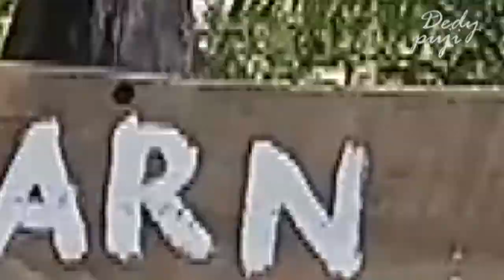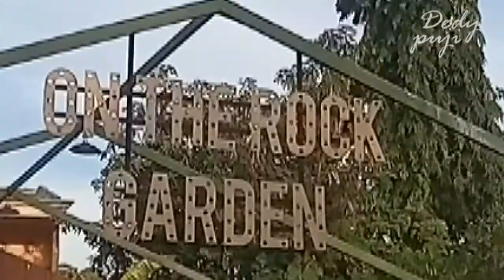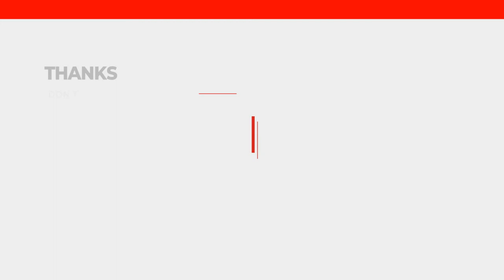Rustic Market 1.0 Unique Store & Coffee Shop | Barn Event Hire, Surabaya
Hi guys, di video kali ini kita bakal mengunjungi Rustic Market Unique Store & Coffee Shop | Barn Event Hire, Surabaya yang buka saat New Normal

Rustic Market ini memiliki konsep yang bisa dikatakan bernuasa alam yang menjadikan suasana Rustic market ini menjadi natural dan sejuk. Pasalnya, café ini banyak di dominasi tanaman dan juga properti layaknya di pedesaan yang terpajang rapi.

HTM Free
Parkir Motor Rp. 3000
Parkir Mobil Rp. 5000
*update November 2020

📌 Jl. Golf 1 Surabaya, Gn. Sari, Kec. Dukuhpakis, Kota SBY, Jawa Timur 60224